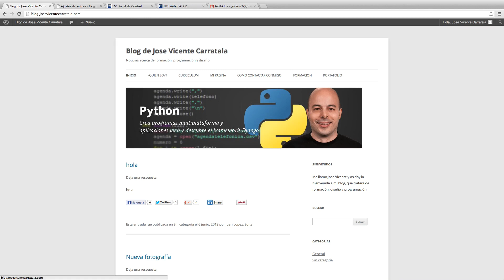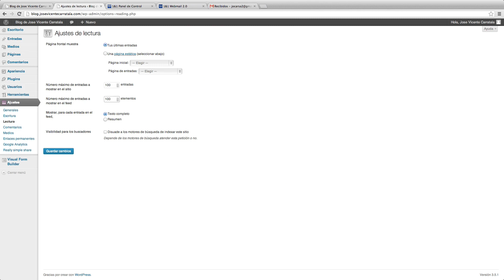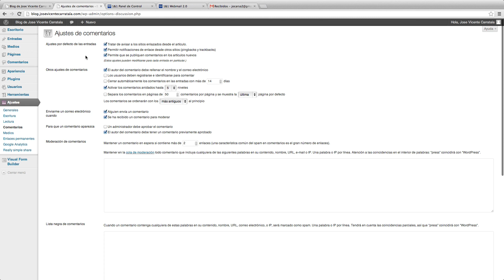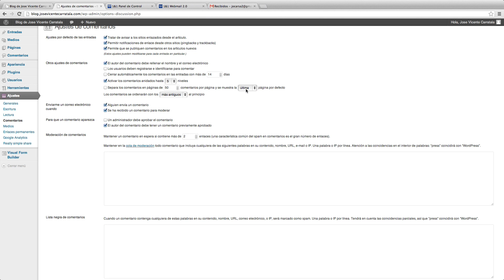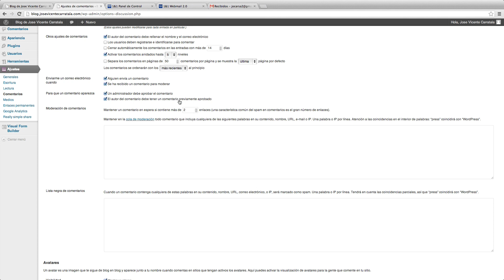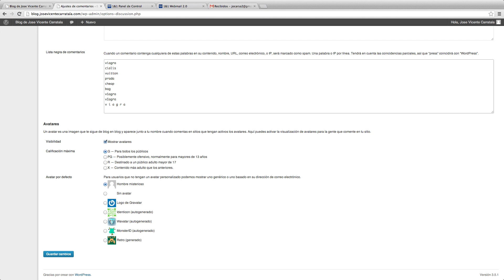Curso de creación web con Wordpress 3 5 1 36 Comentarios